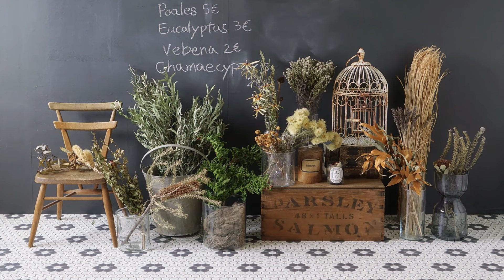Japanese Floor Shee - No hacking, Just overlay, No hurting original floor when remove it!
HONPO Flooring in Singapore
Today we introduce Japanese cushion Floor sheet - or vinyl sheet flooring

This type is super easy to DIY, and suitable for people like
1. normal residence (HDB or Condo) room or kitchen
2. kids or baby room
3. how rental the place, need to return original floor back to the landlord
4. change the vibe of the room
5. elderly people, who's join not good,
6. looking for budget yet beautiful, and can DIY-able flooring